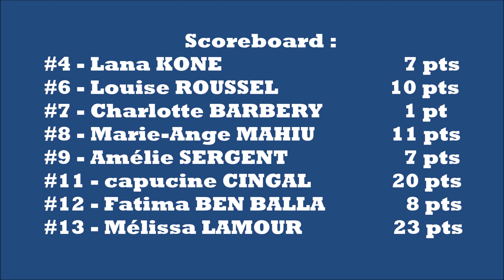Retour sur le match... Séniors F // Omnispors-Airois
Retrouvez les meilleures actions de la large victoires de nos Séniors F face à l'Omnisport Airois sur le score de 87 à 37...